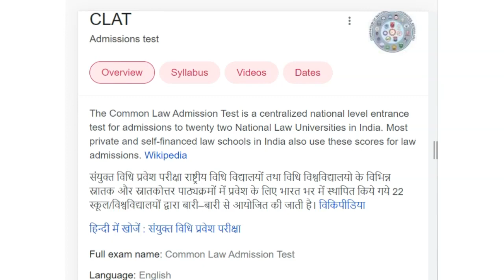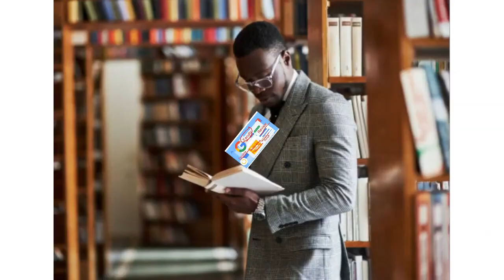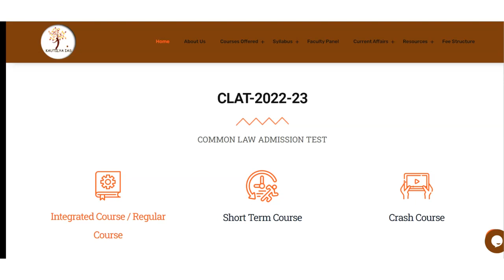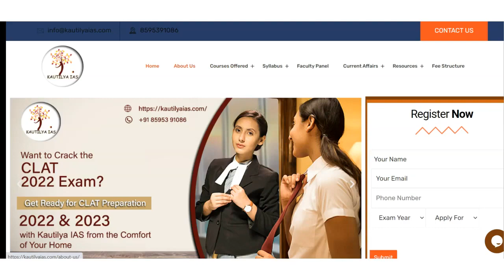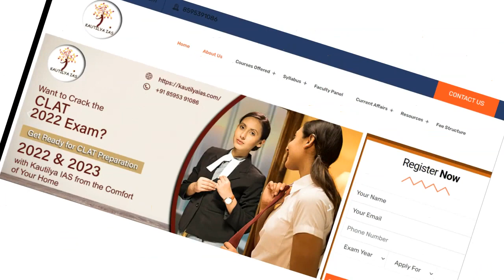Best CLAT Coaching in Anklesvar | Top CLAT Coaching in Anklesvar